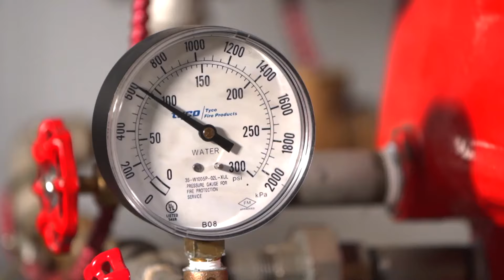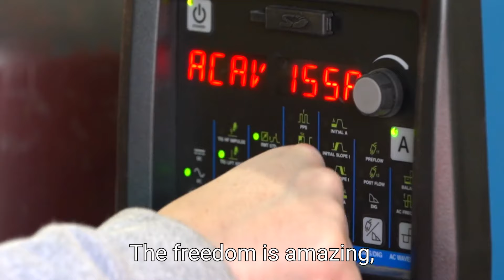Women in the Pipe Trades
From welder, to plumber, to steamfitter, hear what these women have to say about their experience in the unionized skilled trades. 🤩

Want to learn more about their trades, or discover the many other skilled trades in your region? Visit our Construction Trades Hub!